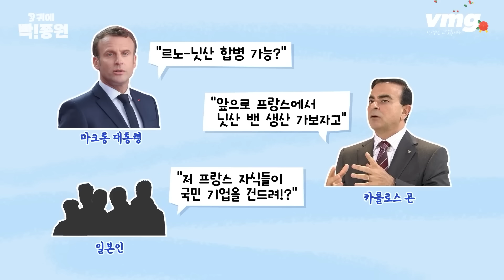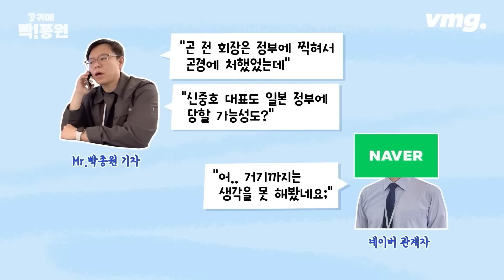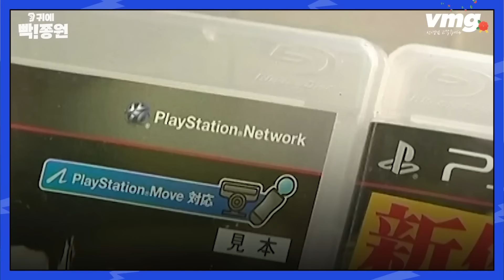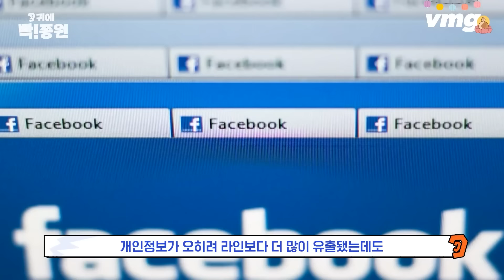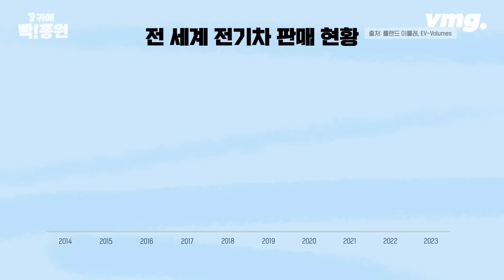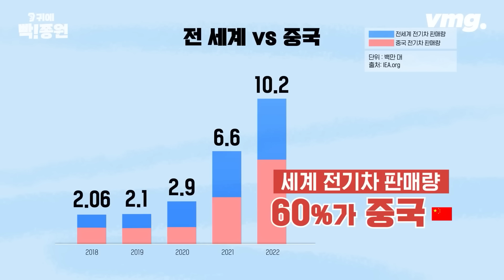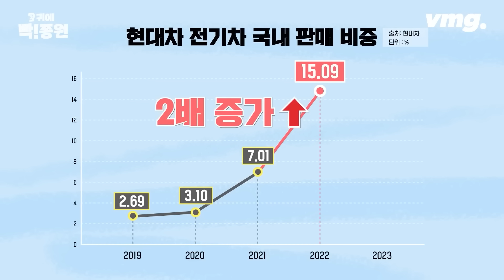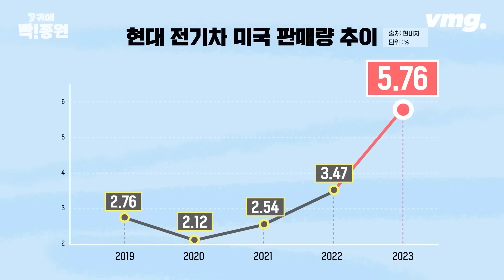일본은 라인, 중국은 전기차.. 위태로운 한국 상황 / SBS / 모아보는 뉴스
00:00 4년 전 곤 회장의 경고 "당장 일본 떠나세요".."경험•기술 일본에 고스란히 넘어가는 것"
11:22 관세장벽 막힌 중국 전기차, 한국으로 몰려온다..'카푸어' 마다않는 한국서 팔릴까? /